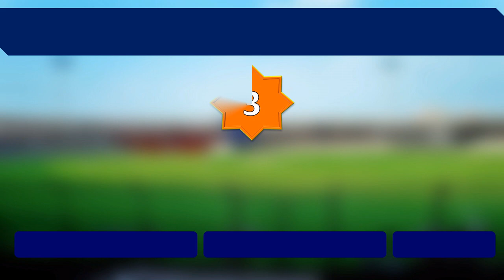Fastest Half Centuries in Test Cricket | Top 10 Batsmen with Fastest Test Fifties